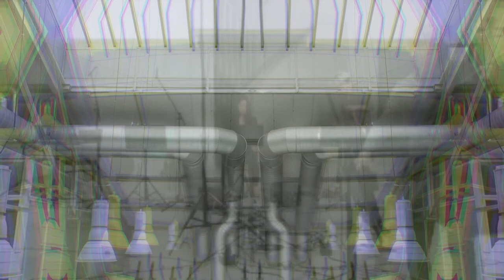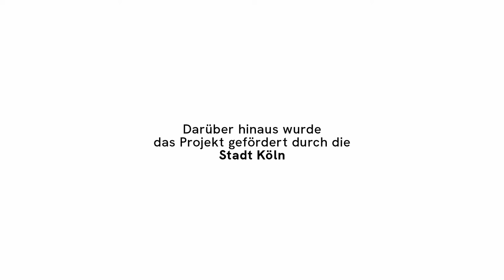Rohöl und summende Apparate | Tamon Yashima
Wir bringen die Blase zum Platzen | hand werk

Drei junge Komponist*innen der hiesigen Szene haben für "Wir bringen die Blase zum Platzen" ein neues Stück für das Ensemble hand werk geschrieben. Im Rahmen unseres großen BTHVN-Projektes sollten die drei Kompositionen ursprünglich in einer Kölner Shopping-Mall ihre Uraufführungen feiern. In Pandemiezeiten wurden daraus Konzertvideos, die am 5. Juni 2021 in einem leerstehenden Autohaus in Köln-Ehrenfeld aufgezeichnet wurden. Nun feiern sie hier auf Youtube ihre Premiere!

Die drei entstandenen Stücke setzen sich auf ihre je eigene Weise mit der Musik Ludwig van Beethovens auseinander. In Tamon Yashimas Stück war der Komponist ursprünglich in alten Tonbandaufnahmen anwesend, die das Ensemble über Radioapparate abspielen sollte. Geräusche spielen in der musikalischen Sprache des Oboisten eine große Rolle und auch die Neukomposition "Rohöl und summende Apparate" setzt dichte Geräuschbänder und Störtöne ein, um eine industrielle Atmosphäre zu schaffen.

Wir freuen uns zu diesem Anlass auch dem Kammerensemble hand werk zu seinem 10-jährigen Bestehen zu gratulieren. Mit einer Kombination aus nachhaltiger Repertoirepflege und eigenwilligen Neukompositionen ist die Formation längst eine feste Größe auch über die Grenzen Kölns hinaus geworden und wir wünschen alles Gute für die weitere Entwicklung!

Mit vier musikalischen Interventionen im urbanen Raum sollte «Wir bringen die Blase zum Platzen» die Freie Szene in die Mitte der Stadtgesellschaft bringen, zeitgenössische Musik aus ihren gewohnten Bahnen reißen und mit experimentellen Klängen die Konfrontation zu einer neuen Hörerschaft suchen. Nun können wir zwar nicht auf öffentlichen Plätzen in Köln spielen, doch mit digitalen Formaten und Fensterkonzerten halten wir den Experimentiergeist Ludwig van Beethovens auch digital lebendig.

Produktion: Simon Says I Film Production
Regie: Marcel Kreuzer
Ton: Daniel Seitz
Produktionsleitung: Iren Tonoian

Wir bringen die Blase zum Platzen ist ein Projekt im Rahmen von BTHVN2020 und wurde gefördert durch die Beethoven Jubiläumsgesellschaft aus Mitteln der Beauftragten der Bundesregierung für Kultur und Medien, des Landes Nordrhein-Westfalen, der Stadt Bonn und des Rhein-Sieg-Kreises. Darüber hinaus wurde das Projekt gefördert durch die Stadt Köln.